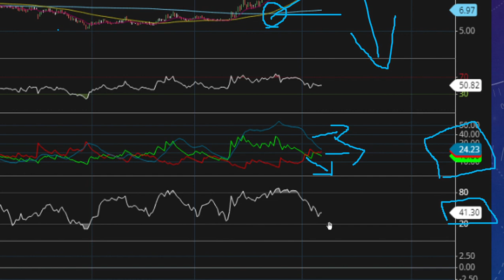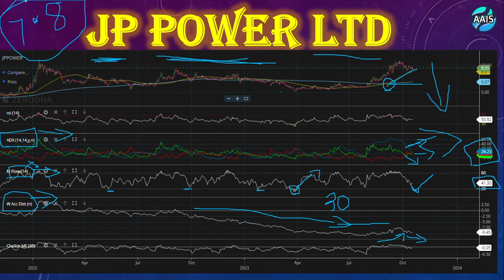Jp power share 🔴 JP Power share latest news । JP Power share latest news today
Topics covered:
1) jp power share latest news
2) jp power share latest news today
3) jp power share
4) jp power